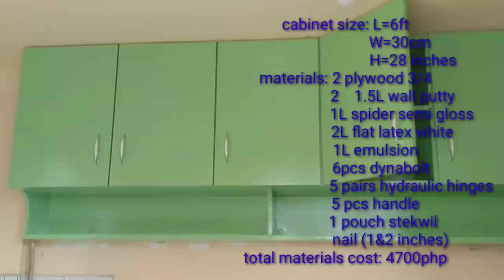Hanging cabinet diy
How to make hanging cabinet